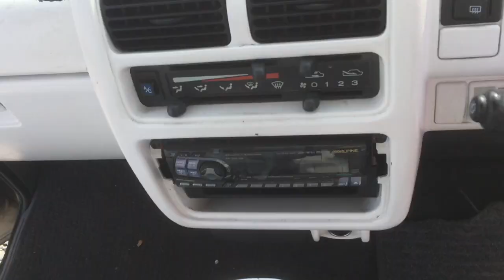Subaru Sambar 5583